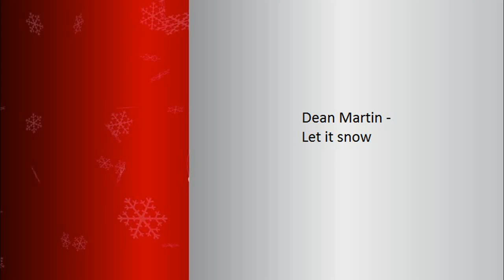Dean Martin - Let it snow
And I've bought some corn for popping

But if you'll really hold me tight

And my dear we're still good-bying